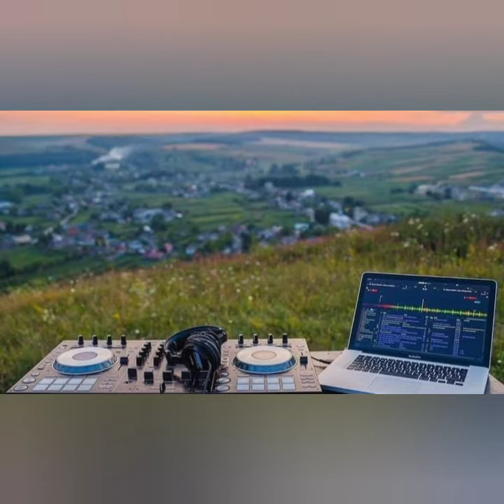Dance Monkey Rmx Beto Dj Mix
Versión Mambo Remix Beto Dj Mix